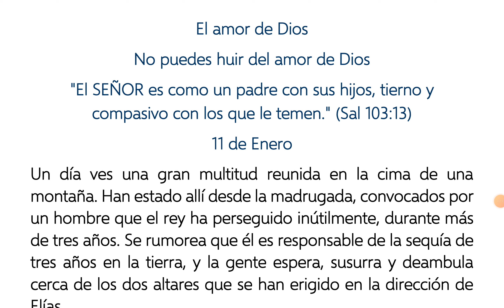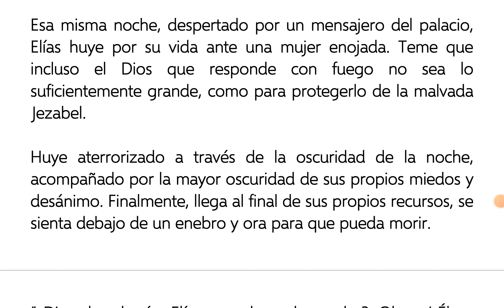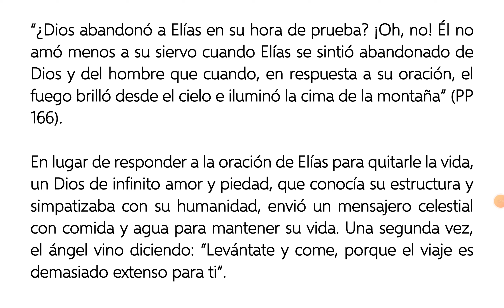11. No puedes huir del amor de Dios